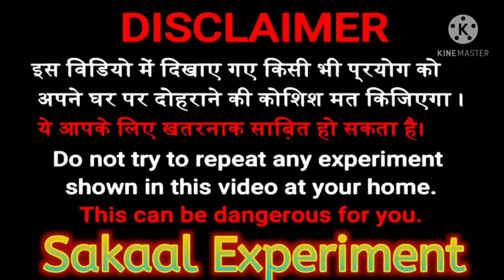How to make colour bomb || holi multicolours || New trick in holi